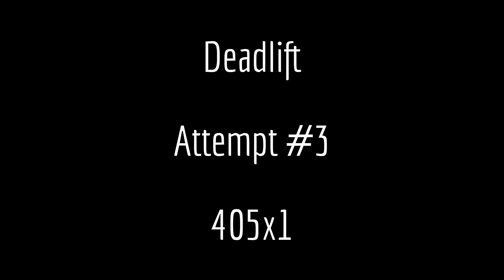Mock Meet 07-03-2014 - 1000LB total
Mock meet after the first cycle of Mike Tuchscherer's Generalized Intermediate Program:

Squat: 315/330/345
Bench Press: 220/230/245
Deadlift: 365/385/405

All was done in one training session.